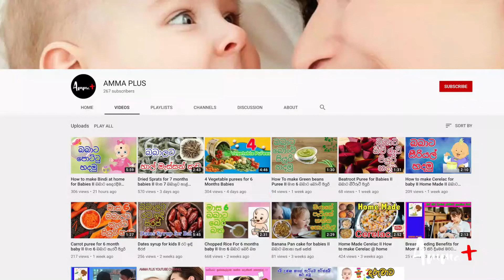Carrot & Potato Soup for Babies II කැරට් සහ අල සුප්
🔸වැඩිහිටියන්ට පමණක් නොව ළදරුවන්ටද සුප් විශිෂ්ට ආහාරයකි.

🔸එය බබාගේ   කුසගින්න වැඩි කර ගැනීමටත්, සෞඛ්‍ය සම්පන්න සහ සැලකිය යුතු ආහාර වේලක් ගැනීමටත් ආහාර රුචිය අැති කර ගැනීමටත් උපකාරි වේ..

 🔸නැවුම් එළවළු වලින්  සුප් සාදාගත් විට බොහෝ වාසි ඇත.

🔸එය බබාලගේ බර වැඩි කර ගැනීමටද උපකාරි වේ...

🔸එළවළු වර්ග යොදා ගනිමින් විවිධ සුප් වර්ග සාදා ගත හැක...

🔸මෙම  Video එකෙන් ඔබට  කැරට් සහ අල සුප් හදන විදිහ බලාගන්න පුළුවන්..

🔸මෙය මාස 7 සිට බබාලට දෙන්න පුළුවන්..

🔸අවුරුදු 1ට වැඩි බබෙකුට ලුණු එකතු කරලා හදාගන්න පුළුවන්..

Amma Plus YouTube channel Link 🔗

🌷මේ වගේ තවත් වීඩියෝ බලන්න නම් අපිව ,,
      🔺Like කරන්න..
      🔺Comment කරන්න..
      🔺Share කරන්න...

babata kema recipe
masa 6 babata kema sinhala
masa 8 babta kema
masa 9 babata kema
masa10 babta kema
bata kema receipe sinhala
babata kema
6 months baby food
7 months baby food
8 months baby food
9 months baby food
10 months baby food
babage kema wattoru
babata kema hadamu
weight gain food
baby food
healthy food
බබාට කෑම හදමු
බබාට කෑම සිංහල
මාස 6 බබාට කෑම